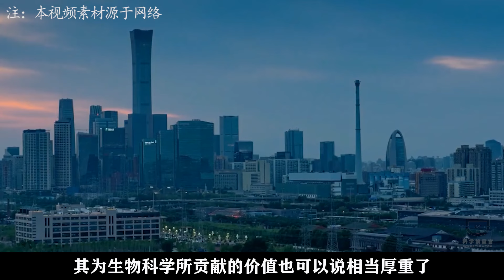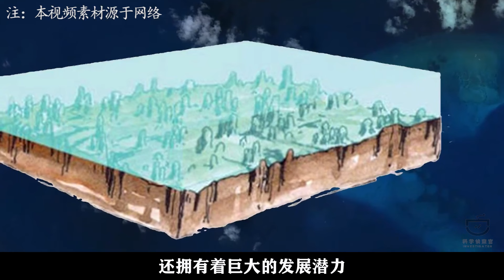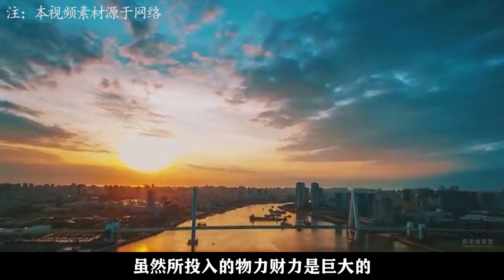中国花300亿建设！南海“不沉航母”，究竟有多高的战略价值？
多谢大家的支持。 我们强调了视频内容的合规性，同时也保证了内容的新闻价值。